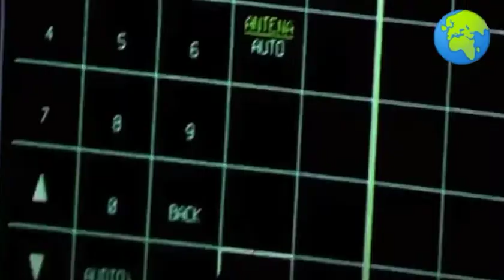Kecanggihan Jet Tempur SU-57 milik Russia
kecanggihan  jet tempur SU-57 Rusia ,di klaim bisa kalahkan jet tempur  F-35 milik Amerika Serikat.